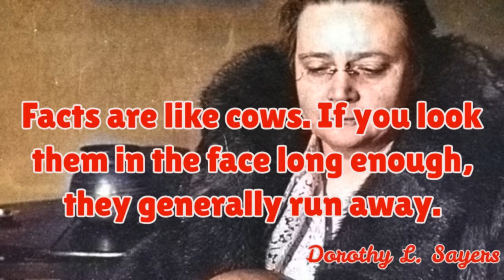ListenUp ISBN9781982675202 Genre Suspense